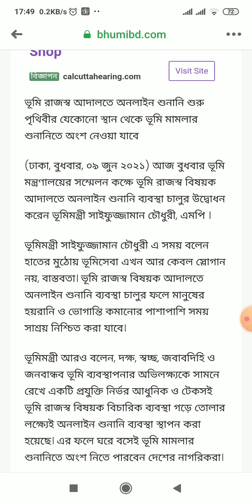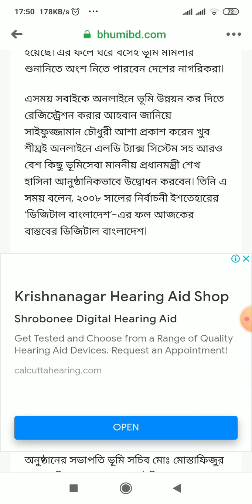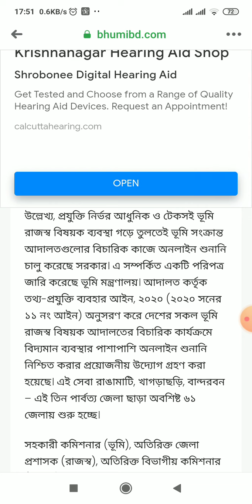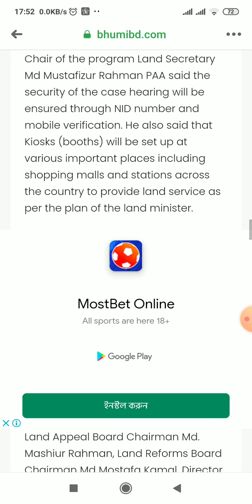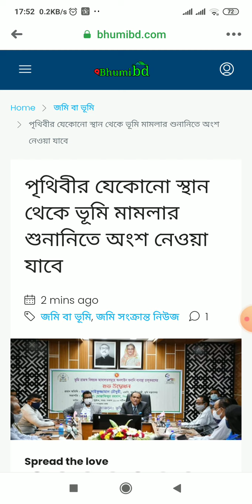ভূমি মামলার শুনানি ঘরে বসে অনলাইনে কিভাবে করবেন